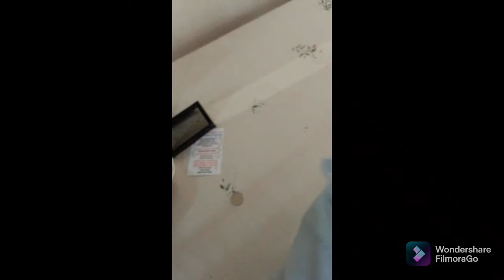Unpacking my helmet & Jersey